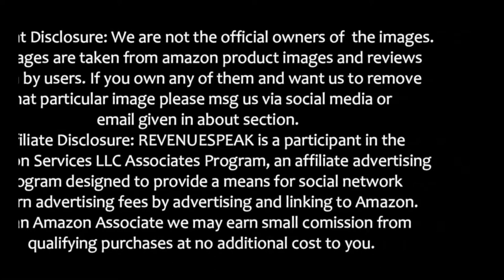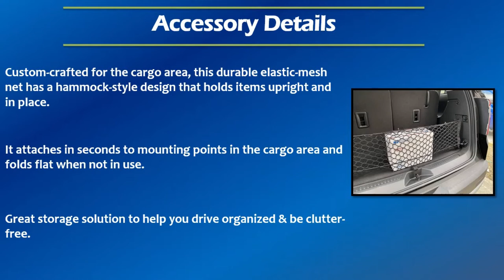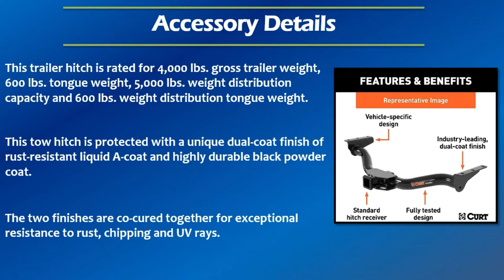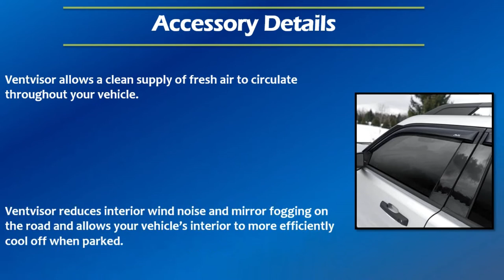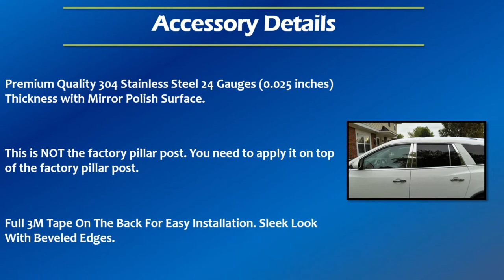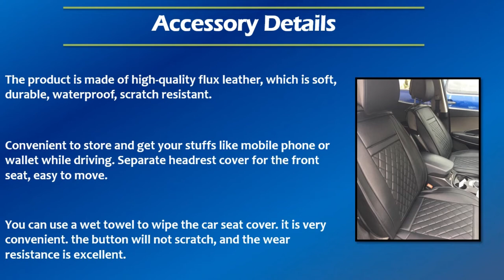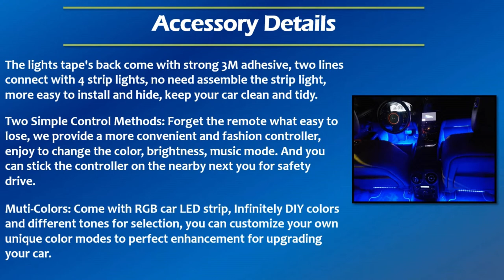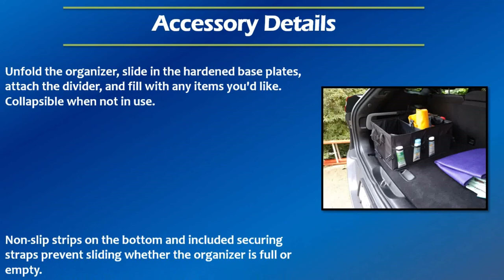23 Different MODS Accessories For BUICK ENCLAVE Interior Exterior Style Safety And More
Checkout 23 Awesome MODS Accessories For BUICK ENCLAVE Interior Exterior Safety Style And More. Also can have them in various trims Essence, Premium, and Avenir. Hope you will like them.
#1 Custom Fit Floor Mats Liner Set Compatible With Buick Enclave

#2 All Weather Cargo Trunk Liner Compatible With Buick Enclave

#3 Envelope Style Trunk Cargo Net For Buick Enclave

#4 Retractable Rear Trunk Cargo Cover Fit For Buick Enclave

#5 Custom Fit Windshield SunShade Compatible With Buick Enclave

#6 Class 3 Trailer Hitch 2-Inch Receiver For Buick Enclave

#7 Car Seat Gap Filler With Cup Holder Interior Accessories

#8 Roof Rack Cross Bars Compatible With Buick Enclave

#9 Key Fob Cover Case Remote Holder Skin Protector For Buick Enclave

#10 Side Step Aluminum Running Board Compatible With Buick Enclave

#11 Window Visors Wind Deflectors Guard Cover Trim For Buick Enclave

#12 8PC Stainless Steel Chrome Pillar Post Trim For Buick Enclave

#13 Carbon Fiber Car Door Edge Guard Compatible With Buick Enclave

#14 7 Colors Changing USB Charging Mat Luminescent Cup Pad For Buick Cars

#15 Navigation Touchscreen Screen Protector For Buick Enclave

#16 Mud Splash Guard Front And Rear Compatible With Buick Enclave

#17 Leather Car Seat Covers Cushions Compatible With Buick Enclave

#18 Car Door Led Projector Shadow Ghost Light For Buick Cars

#19 Inflatable Car Air Mattress For Back Seat Portable For Travel Camping

buickenclaveaccessories buickenclave buickenclave2022 Important Note: We are not recomending any particual product. Thats why we are sending you on amazon search page. Products displayed here are examples. You need to do proper research before buying any of them.